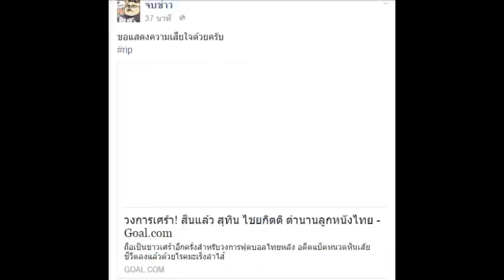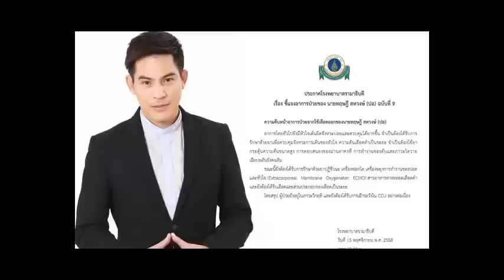ชาวเน็ตร่วมไว้อาลัยการจากไปของปอทฤษฎี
เตรียมรดน้ำศพ "ปอ ทฤษฎี" พรุ่งนี้ ( 19 ม.ค.59 ) ที่จ. บุรีรัมย์บ้านเกิด
ล่าสุดเวลา 14.45 น. "อาน้ำอ้อย - ศรมนตรา พิชัยศรแผลง" ผู้จัดการส่วนตัว ได้ออกมาให้สัมภาษณ์กับสื่อมวลชนด้วยน้ำเสียงสั่นเครือว่า ว่าทางครอบครัวและทีมแพทย์ได้พยายามอย่างเต็มที่ ขณะที่ "ปอ" เองก็สู้อย่างเต็มที่เช่นกัน โดยกำหนดการเบื้องต้นจะเคลื่อนศพไปยังวัดกลางพระอารามหลวง จ.บุรีรัมย์ บ้านเกิดของ "ปอ ทฤษฎี" มีพิธีรดน้ำศพวันที่ 19 ม.ค 2559 เวลา 16.00 น. และ พิธีสวดพระอภิธรรมศพเวลา 19.00 น.และจะมีพิธีฌาปนกิจวันที่ 24 มกราคม 2559